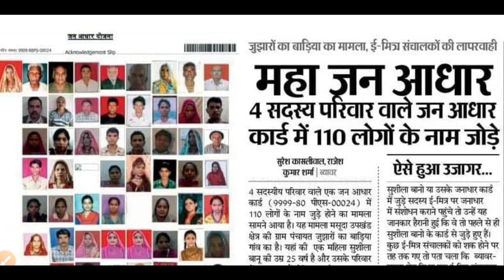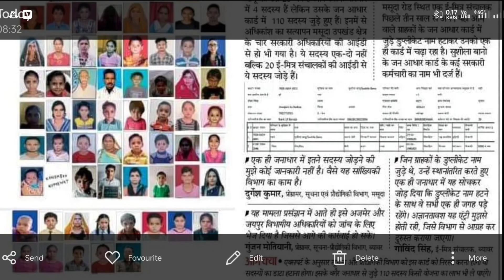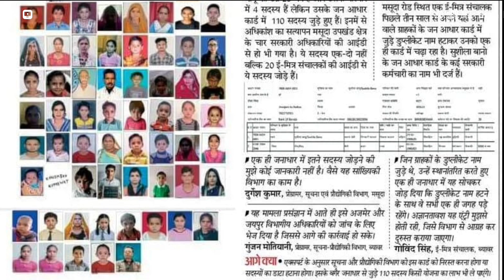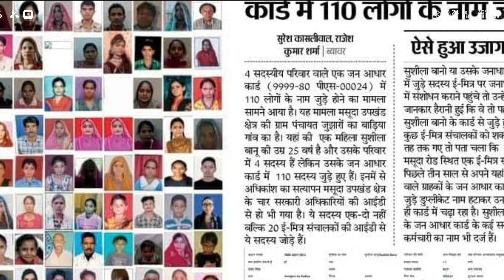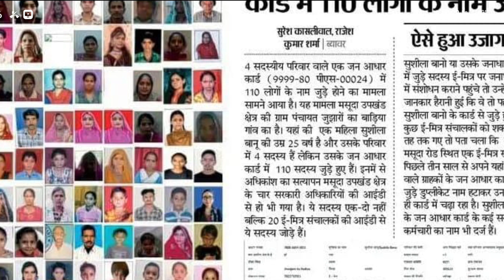राजस्थान में बना महा जन आधार | आखिर 110 नाम जोड़ने में कौन है दोषी | be careful